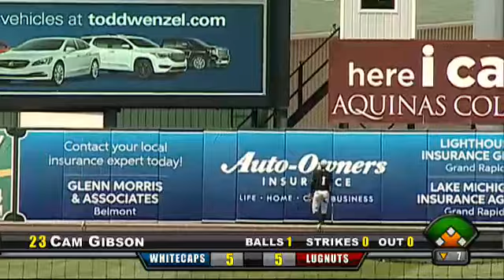West Michigan's Gibson hits homer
6/4/17: West Michigan's Cam Gibson jacks a solo homer for his ninth downtowner of the season